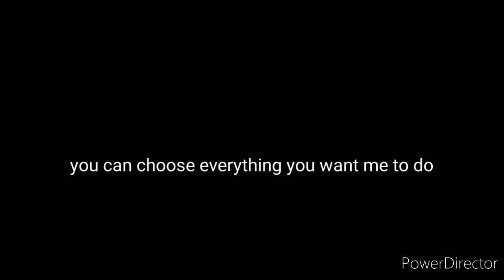what do you want me guys to do